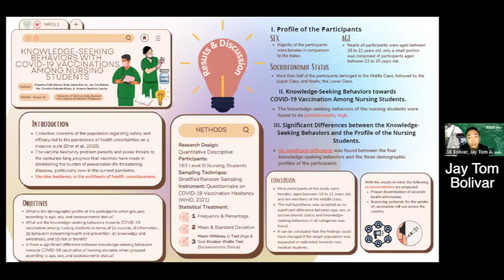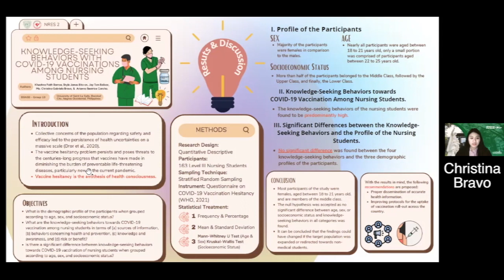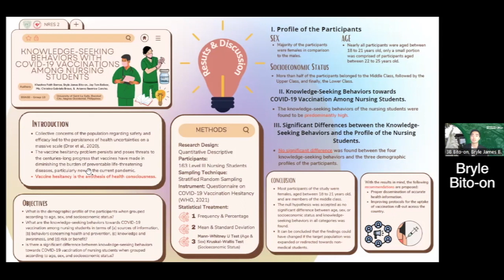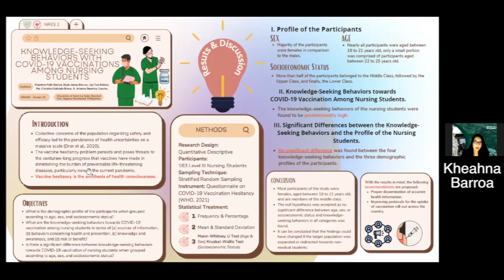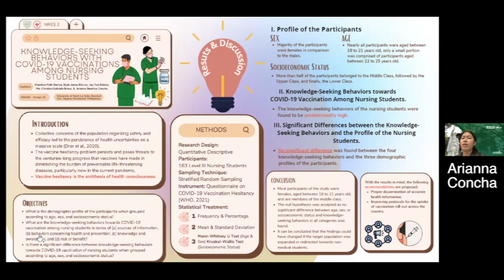USLS College of Nursing 2nd Student Research Colloquium Poster Entry #2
Nursing Research Poster presentation:

Research Title: Knowledge-Seeking Behaviors with Covid-19 Vaccination among Nursing Students

Authors:
BSN 3B Group 1B
Kheahna Faith P. Barroa
Bryle James B. Bito-On
Jay Tom A. Bolivar
Ma. Christina Gabriela L. Bravo
Arianna Beatrice V. Concha

Adviser: O-Jay B. Jimenez, RN, MN